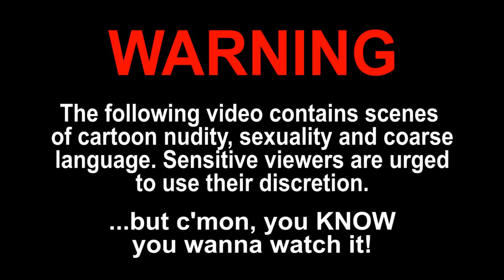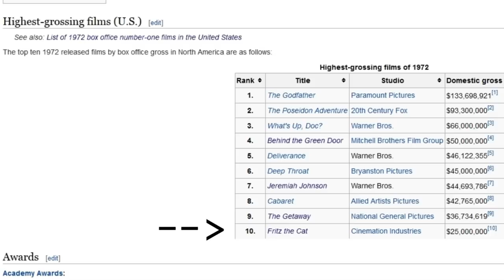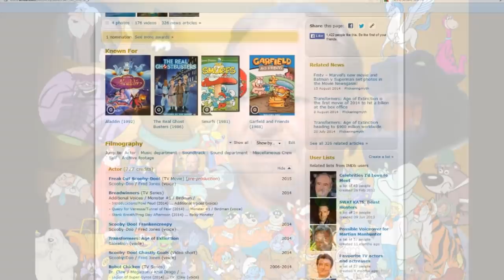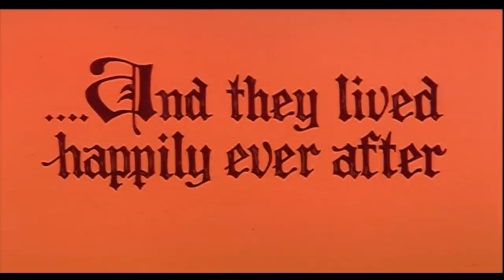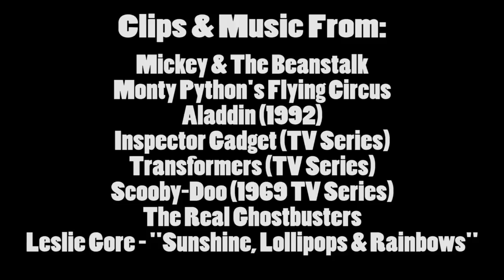Brandon's Cult Movie Reviews: ONCE UPON A GIRL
I review the 1976 animated film "Once Upon A Girl".  I guarantee you'll never hear the phrase "someday my prince will come" the same way again...